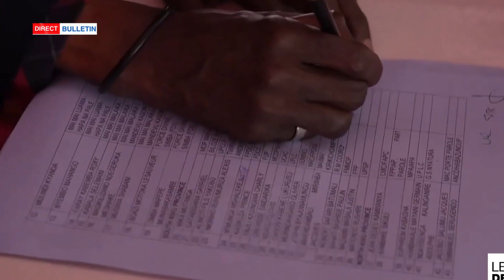BULLETIN DU 07 12 2022 16H00